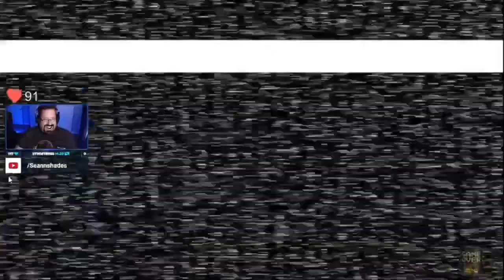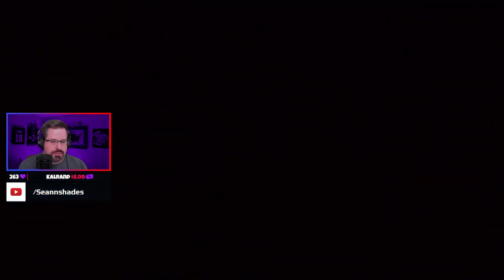🕹️ As good as you remember? | New Super Mario Bros Wii: Worlds 1-2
My Part 1 VOD of New Super Mario Bros Wii. Originally streamed on January 30, 2022

New Super Mario Bros. Wii[a] is a 2.5D side-scrolling platform video game developed by Nintendo EAD and published by Nintendo for the Wii. A follow-up to New Super Mario Bros., it was first released in Australia, North America, and Europe in November 2009, followed by Japan a month later. A high-definition port for the Nvidia Shield TV was released in China in December 2017.[5] Like other side-scrolling Super Mario games, the player controls Mario as he travels eight worlds and fights Bowser's henchmen to rescue Princess Peach. New Super Mario Bros. Wii was the first Super Mario game to feature simultaneous cooperative multiplayer gameplay; Up to four people can play in cooperative and competitive multiplayer modes, taking control of Mario as well as Luigi and one of two multicolored Toads. The game also introduces "Super Guide", which allows the player to watch a computer-controlled character complete a level.